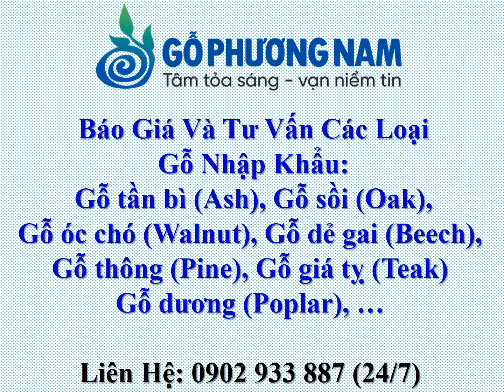Địa Chỉ Nào Bán Gỗ Teak Tại Hà Nội - 0902 933 887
- Hostline + Zalo + Viber: 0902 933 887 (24/7) Ms.Thọ

- Hostline: 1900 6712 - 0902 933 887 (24/7) Ms.Thọ